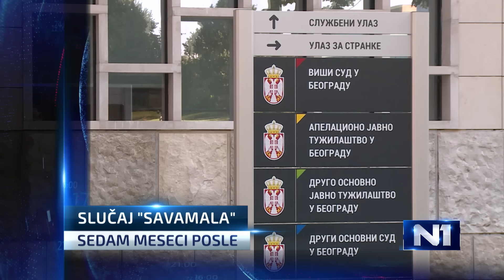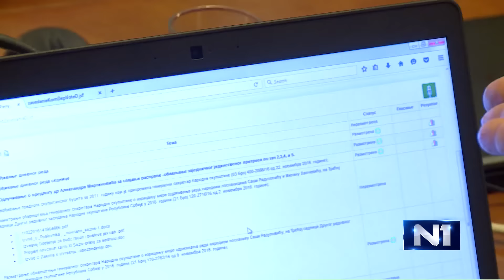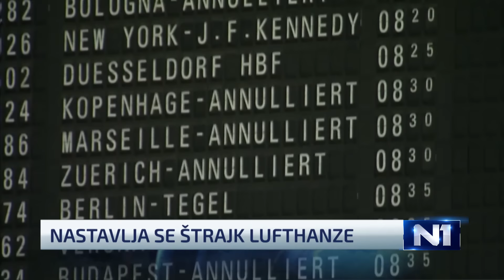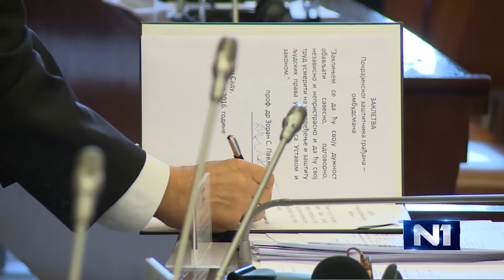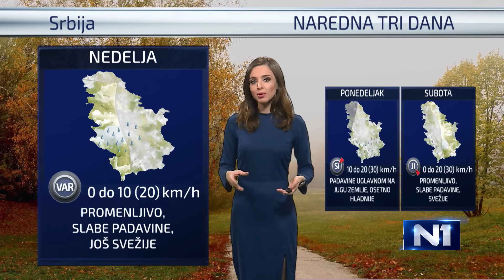Dnevnik u 19 / Beograd /24.11.2016.